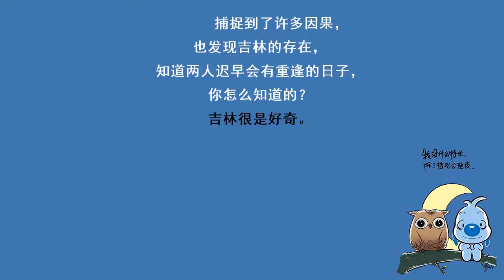第2159集 很是好奇（限免专辑《至尊豪少》已上线，每500人订阅，本书爆更1集）